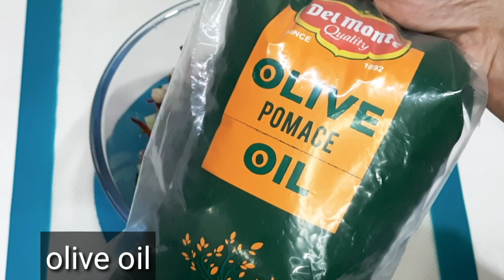weight loss healthy veggies salad इस सलाद को खाने के बाद आपका वेट जरूर कम होगा और आप बनोंगे हैल्दी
This salad will definitely reduce your weight.
Reduces weight and makes your body healthy.
You can prepare it very quickly.
it digests very quickly.
Available in a variety of healthy flavors.
इस सलाद से आपका वेट जरूर कम होगा।
वेट कम करता है और आपके शरीर को हेल्दी बनाता है।
इसको आप बहुत जल्दी बनाकर तैयार कर सकते हैं।
यह बहुत जल्दी हजम हो जाता है।
इसमें बहुत सारे अलग-अलग हैल्दी फ्लेवर दिए गए हैं
Ingredients -
Slice of Carrots - 1 cup
Slice of Cabbage - 1/2 cup
Slice of Beetroot - 1/4 cup
Chopped Tomato - 1/2 cup
Chopped Capsicum - 1/4 cup
Chopped cucumber - 1/4 cup
Chopped green coriander - 1/4 cup
Chopped mint leaves - 1/4 tsp
Roasted peanuts - 2 tbsp
Roasted peanuts powder - 2 tbsp
Powder sugar/ honey - 1/2 tbsp
olive/ mustard oil - 1 tsp